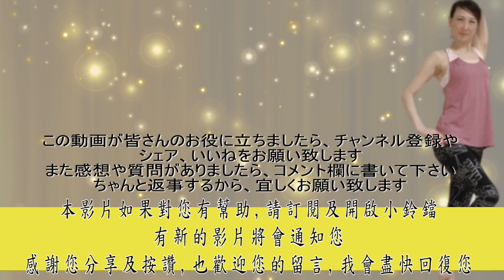88#ゾンビダンスでこわばった筋肉をほぐしていきましょう/殭屍舞一起來把這星期僵硬的筋骨鬆一鬆/ペティダンススタジオ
💡ゾンビダンス
💡殭屍舞
💡筋肉をほぐし
💡把僵硬的筋骨鬆一鬆

簡単な動きで突然怪我をしたことはありませんか?
実は先週動画撮影をするために、ウォーミングアップもせず簡単な動きだけをやってみたら、あっという間に腰をやられてしまいました。
その時は少し捻っただけで大丈夫だと思いましたが2、3日すると寝返りやくしゃみをするのさえも痛くなってしまったのです。
皆、「まさかペティが！？」って信じられなかったみたいです。
ウォーミングアップがとても大事であることを常に意識している私でも
油断大敵ですね。
なので、いつも運動している方もあまり運動してしていない方も運動する前に少し体を動かすことを忘れないでください。
さて、今週は怪我から回復したばかりの私と一緒に私は発明したゾンビダンスでこわばった筋肉をほぐしていきましょう。
細長くしなやかな、バレリーナみたいな筋肉作ります。
細かいところに気をつければ細長くしなやかな、バレリーナみたいな筋肉なりますよ。

您曾經突然做某個簡單的動作而拉傷嗎？
其實我在上個星期因為要拍影片沒有暖身,只是簡單試個動作,就這麼一瞬間把腰拉傷了!
當時只是感覺有點拉到,以為沒事,兩三天後卻痛到連翻身、打噴嚏都會痛！
怎麼會是沛娣呢！？很多人都不相信。
其實我一直強調暖身真的很重要,真的是不能大意。
所以無論是有常在運動或是不常在運動的朋友,一定要記得做動作前稍微動一動。
好啦，接下來就跟著受傷剛好的我一起來.。
跟著我發明的殭屍舞把這星期僵硬的筋骨鬆一鬆。
這是練就核心群的頻道,教您如何練就芭蕾舞者般瘦長美麗的肌肉
注意細節部分,即能練就芭蕾舞者般瘦長美麗的肌肉。

目次(時間表)：
00:00　先頭(片頭)
00:26　內容説明（影片解說）
01:40    本番動作開始（開始動作）
12:39　結論

　 ペティダンススタジオ
💃ダンス、ヨガ 🎉パティー会場
🍴料理 🥂イベント
✍️会議会場 などにご利用いただけます
●住所：金沢市示野中町1丁目128番地2F（イオン示野近く）
●レンタル料金：
一階•1時間
/キッチン使う場合1200円
*皿、鍋、あるもの全て使えます*
/キッチン使わない場合800円
二階•
1時間/1200円
●広さ
一階/12坪キッチン付き
二階/12坪鏡付
●駐車場6台　第2駐車場5台(第2駐車場は別料金)
●備品
無料Will、オープンキッチン、テレビ、PC、ヨガマット15枚、音響機器CD.MD、バースタンド2台、無線プロジェクター、ホワイトボード、折りたたみテーブル三台、座布団15枚
【別途プラス料金】
台湾料理ランチ、ドリンクセットなどの ご相談下さい。ステージレンタル～